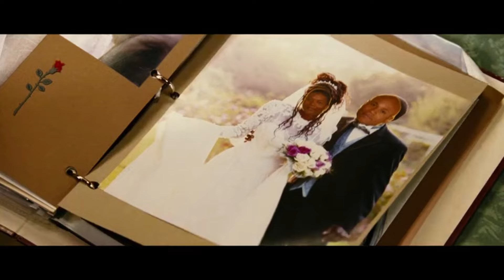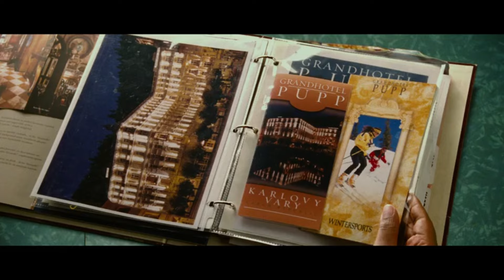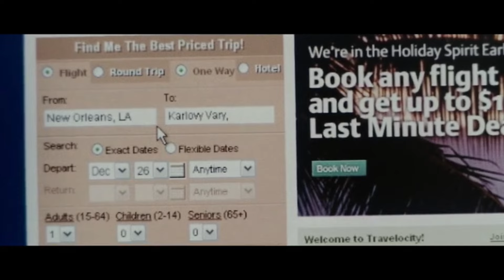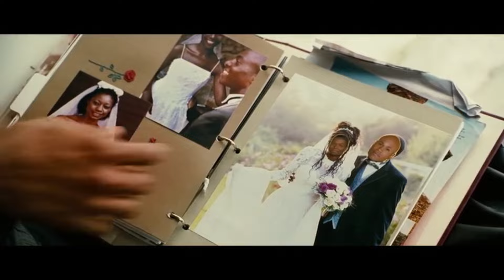She spent all her savings thinking she was going to die, only to discover she had been misdiagnosed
movie name: Last holiday